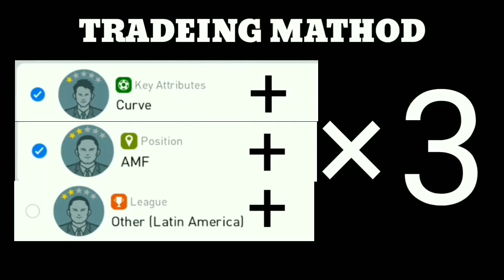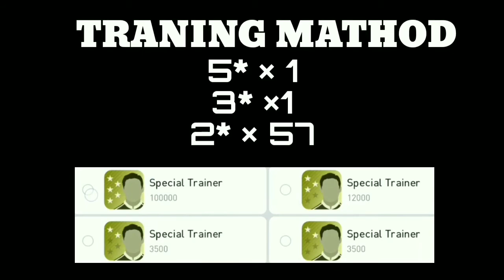TRADE FREE WHITE BALL PLAYER. NEW TRICK PES 2021. GAME & TECH BD.